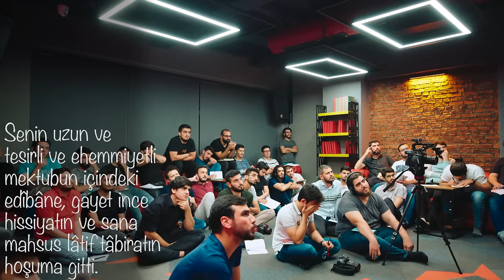İnsanlarla İlişkilerime Nasıl Yön Verebilirim - Atıf | Mehmet Yıldız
"Sahabe efendilerimize nasıl benzeyebiliriz? Hayatımızda hangi insanları kendimize örnek alabiliriz?" diye düşünüyorsanız, bu videoda kendinize örnek alabileceğiniz muhteşem bir hayat yatıyor...
İyi seyirler..

0:00 Belanın En Şiddetlisi
7:18 Tebliğ Ayrı Bir Şey, Temsil Ayrı Bir Şey
9:34 Müslümanlık Adına ,hamaset Okunduğu Dönemde
11:55 4 Katlı Bitti Mi Mesela
15:50 Allah Için Mücadele Kapısı Açıldı Ise
16:19 Kastamonu 159
25:09 Nefsini Islah Edemeyen, Başkasını Islah Edemez

Kastamonu Lahikası, 165. Mektup
Yüz Altmış Beşinci Mektup

Hâmisen: Mücahidlerin üstadı ve efelerin hakikî bir nâsihi ve Risale-i Nur'un hâlis muhlis bir şakirdi olan Hasan Âtıf kardeşim,
Senin uzun ve tesirli ve ehemmiyetli mektubun içindeki edîbâne, gayet ince hissiyatın ve sana mahsus lâtif tâbiratın hoşuma gitti. Kardeşim, mübtedi'lerin ve hodfuruşların ve mülhidlerin ilişmelerinden teessüratın beni, senin hesabına müteessir etti. Evvelce size yazdığım mektup, inşaallah o teessüratı izale eder. Risale-i Nur'un mesleği ise, vazifesini yapar, Cenâb-ı Hakkın vazifesine karışmaz. Vazifesi tebliğdir; kabul ettirmek, Cenâb-ı Hakkın vazifesidir.
Hem, kemiyete ehemmiyet verilmez. Sen o havalide bir tek Âtıf'ı bulsan, yüzü bulmuş gibidir. Merak etme. Hem, mümkün olduğu kadar hariçten gelen küçük ilişmelere ehemmiyet verme. Fakat ihtiyatla, bu atâlet mevsimi ve gaflet zamanı ve derd-i maişet iptilâsı zamanında cüz'î bir iştigal de ehemmiyetlidir.

Üstad
Bediüzzaman
Hayat hikayesi
Kıssa
Gelecek kaygısı
Hizmet
Nur